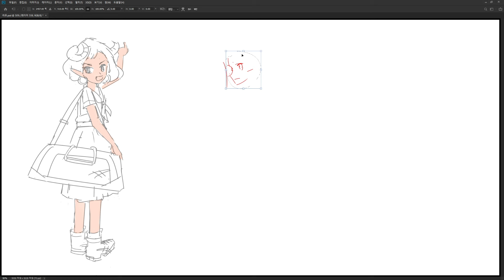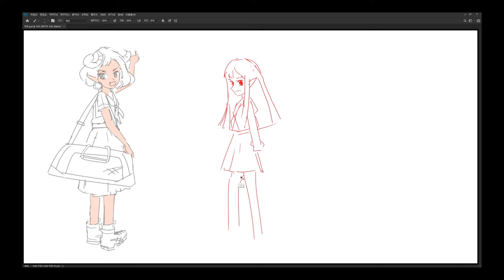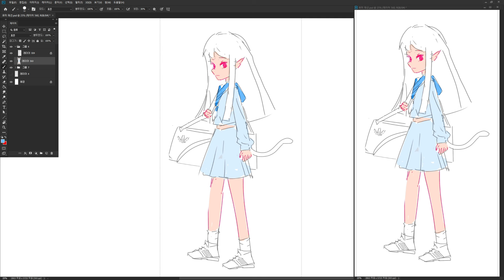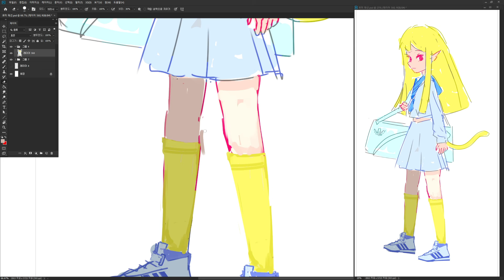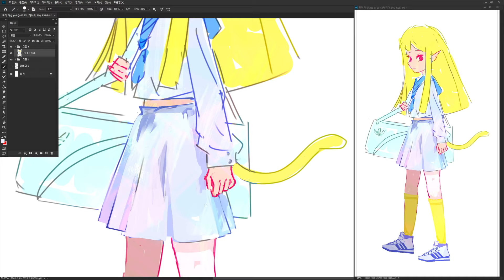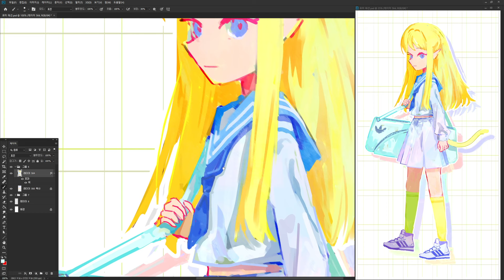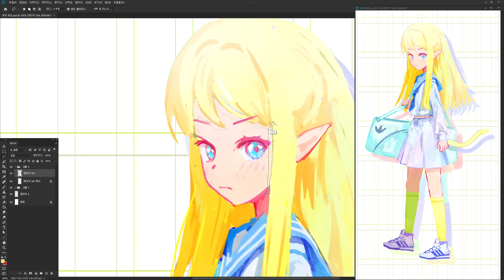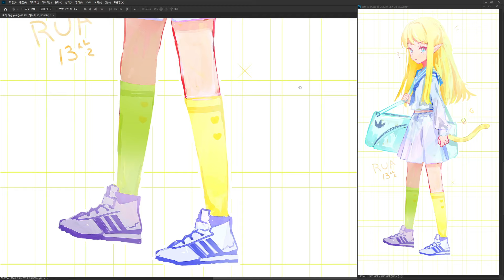How to draw a cheetah girl who goes to play basketball after class